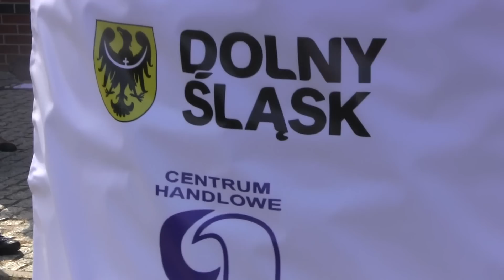CZ2-Letni Turniej Forza Cup Junior F-U9-Wrocław 29.08.15- Prezentacja obiektów-Przed otwarciem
Cz2- Forza Cup 2015  - Letnia Edycja - Wrocław 29.08.15 - Turniej dla rocznika 2006 i młodsi U9- KS Tlent (w tym turnieju również chłopcy z naszych Filii -KST Gromadka i KST Nowogrodziec  po raz ostatni jako kategoria  U9 - Żak-Junior F - W tym odcinku Prezentacja obiektów -  Pucharów - Chwilka przed Rozpoczęciem .